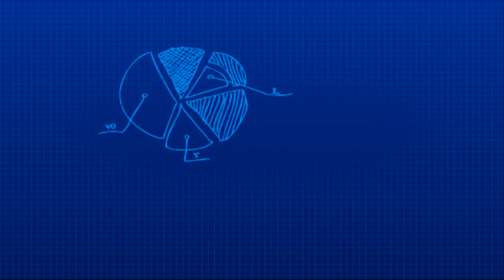In The Swotlight | Data Patterns Targets 40% Margin & Revenue CAGR Of 25% In 2 Years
Inside Out: On The Road | Vertically integrated defence & aerospace electronics solution provider DataPatterns is on the radar in our In The Swotlight segment. Sonal Bhutra with all you need to know about the company.

n18oc_business